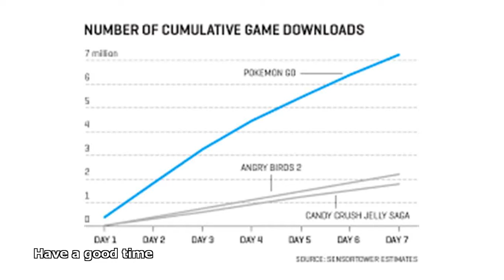pokemon over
pokemon overture
pokemon overkill lyrics
pokemon overview
pokemon overwatch
pokemon over the mountain of snow
pokemon overjoyed
pokemon over the years
pokemon overworld theme
pokemon overkill